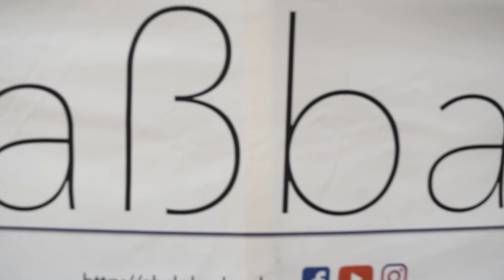Modellbaumesse 2018 - Wifilos in Erfurt - Jetzt mit Untertitel🙉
SB Dekoder auf der Messe in Erfurt und dabei immer haarscharf am Schärfepunkt und guten Geschmack vorbei. Ob die Messe für Modellbahner und solche, die es werden wollen der richtige Ort ist und warum die Automatik nicht immer das macht was sie soll, wird in diesem Video stellenweise erklärt.